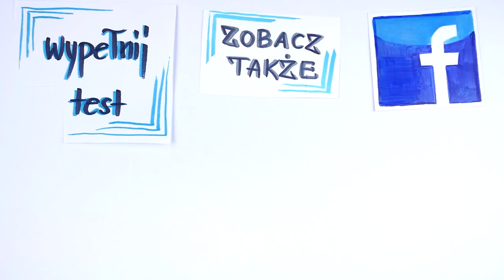Zmierz się ze swoim strachem. W 3 krokach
Martwisz się, że stracisz prace? Że partner odejdzie? A może sen z powiek spędza Ci mnóstwo innych problemów?
To normalne, że się czegoś boimy. Nienormalne jest, gdy strach dominuje w naszym życiu. To odbija się na naszym samopoczuciu, relacjach, zdrowiu i jakości życia. Skutki są fatalne.
Ale mam dla Ciebie bardzo dobrą wiadomość. Możesz pozbyć się stresu i lęku jednym bardzo prostym ćwiczeniem. Poznaj je już teraz.

⬇⬇⬇Znajdź mnie ⬇⬇⬇
Strona:

Jak pozbyć się leku i strachu ze swojego życia? Jak przestać się stresować i być bardziej zmotywowanym do działania? Zobacz, jak skutecznie wyeliminować stres ze swojego życia i osiągnąć spokój dzięki bardzo prostej metodzie.